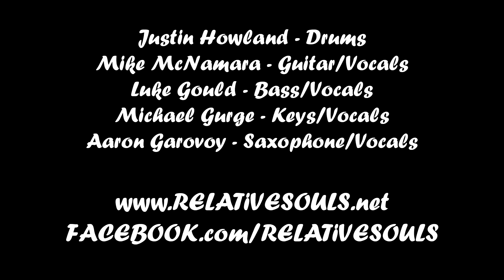Relative Souls: The One [5-Cam/HD] 2013-12-07 - Providence, RI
Relative Souls perform "The One", live at The Spot Underground in Providence, RI on Saturday, December 7, 2013.

Buns a.k.a. Justin Howland - Drums
Mac a.k.a. Mike McNamara - Guitar/Vocals
The Ghost of Soul a.k.a. Luke Gould - Bass/Vocals
Gurge a.k.a. Michael Gurge - Keys/Vocals
Groovy a.k.a. Aaron Garovoy - Saxophone/Vocals